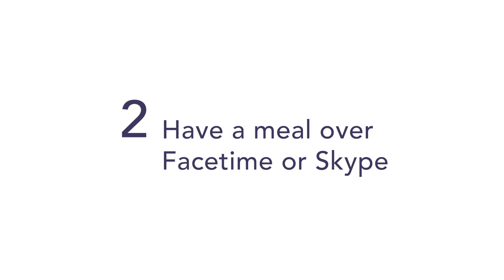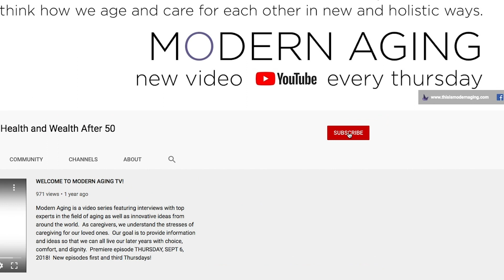Coronavirus Chronicles: Tips on Social Distancing But Staying in Touch, Prevent Social Isolation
Coronavirus, Virus, Virus infection, Coronavirus symptoms, Ebola, H1N1, Zika virus, Parainfluenza, Viral fever, Corona disease, Airborne diseases, Viral diseases, H1n1 virus, Corona symptoms

It’s hard to escape news on the Coronavirus and get sucked in by the latest updates.  We have gone into self-quarantine, canceled events, canceled travel, work from home, look suspiciously at anyone who sneezes or coughs.  When I sneeze, I look up coronavirus symptoms on Google.   Is it like Ebola, Zika virus, Parainfluenza, h1n1 virus?

It is a viral infection and an airborne disease that we need to take serious precautions.   Social distancing is the number 1 thing we ALL need to do right now.  But we also have to prevent social isolation.  Many people are suffering from anxiety, depression, fear.  And social isolation can exacerbate that feeling.

I share a few tips that might be helpful to you as we all navigate this new normal (for now).  We need to come together as a community and not tear each other down and get all crazytown.  Let's take a deep breath, call a friend, relative or neighbor and find something fun to talk about that has nothing to do with COVID-19.

Come and be social with us!